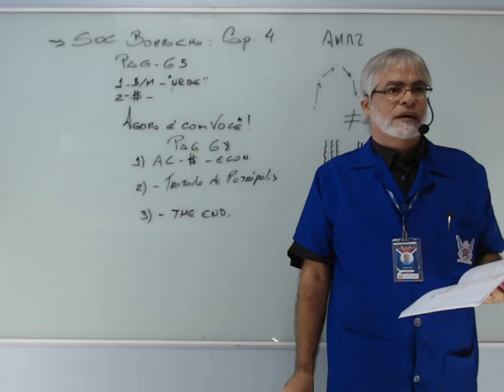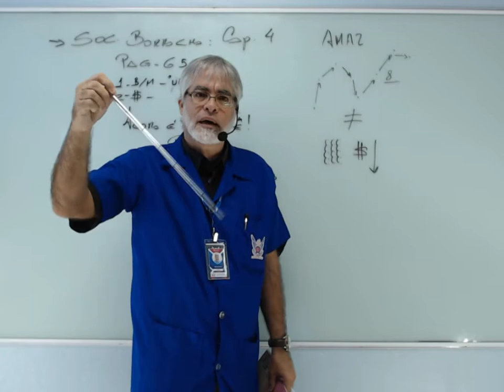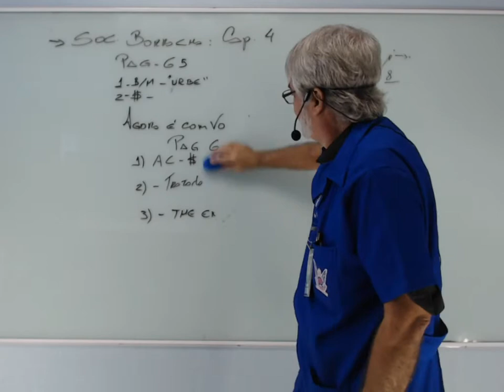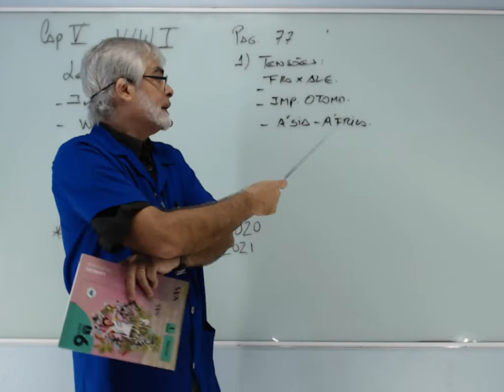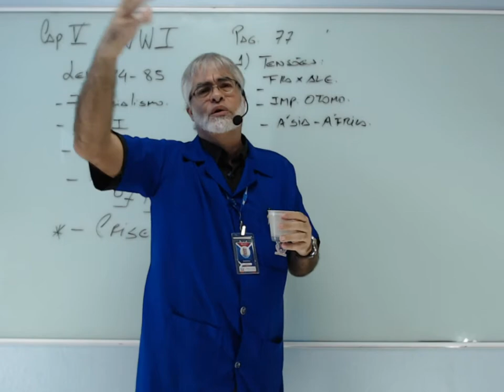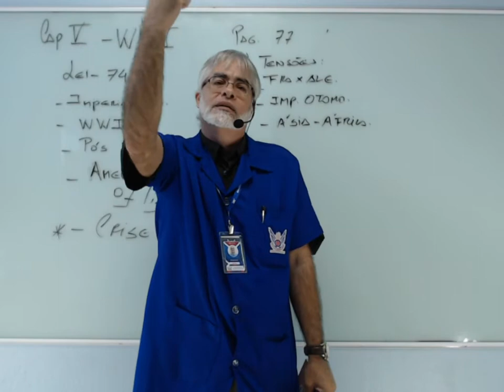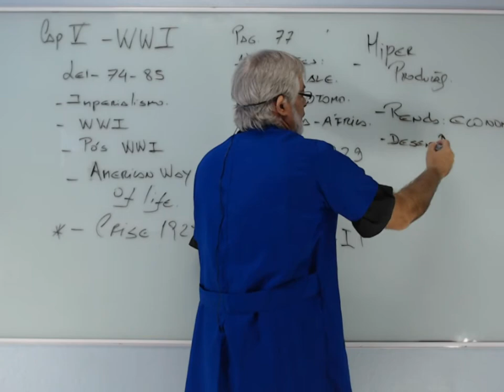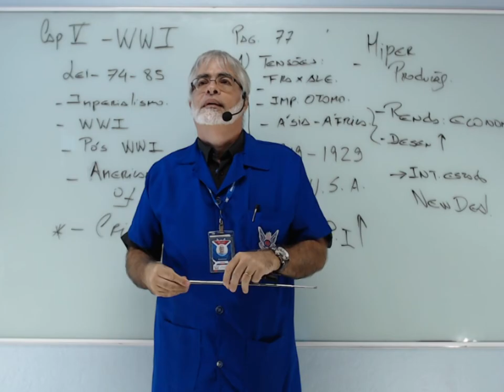AULÃO DE REVISÃO 2 - HISTÓRIA - 9°ANO